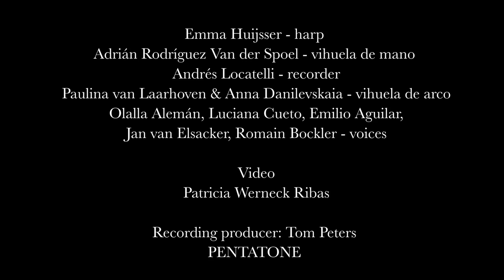Melancolia - Adrián Rodríguez Van der Spoel (2020) / Música Temprana /Video: Patricia Werneck Ribas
Melancolía (2020) Adrián Rodríguez Van der Spoel
vihuela de mano, vihuelas de arco, renaissance harp, recorder & voices
CD Melancolía / Música Temprana / PENTATONE
Voices: Olalla Alemán, Luciana Cueto, Jan van Elsacker, Emilio Aguilar
Vihuelas de arco: Paulina van Laarhoven, Ana Danilevskaia
Vihuela de mano: Adrián Rodríguez Van der Spoel
Recordar: Andrés Locatelli
Harp: Emma Huijsser

Composed for the CD Melancolía (Música Temprana) by  Adrián Rodríguez Van der Spoel, for Renaissance music instruments and voices as a commentary and meditation on human despair, fear and uncertainty.